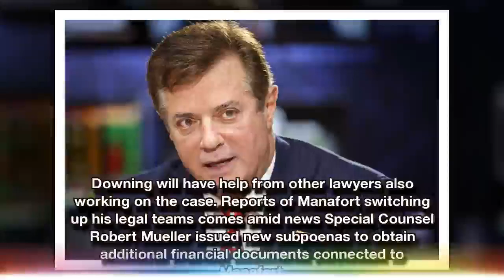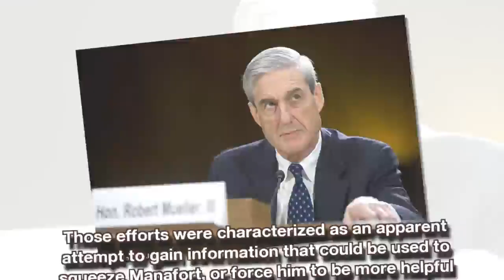BREAKING: Paul Manafort Switching Legal Team as Mueller Witch Hunt Runs Wild